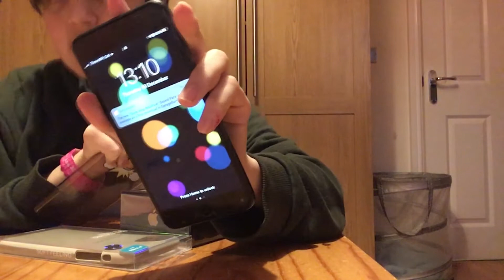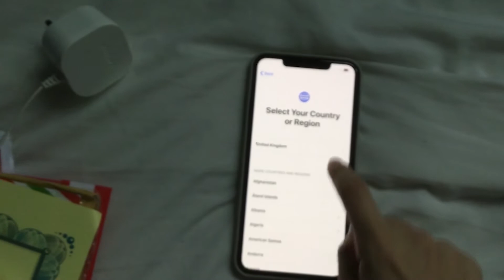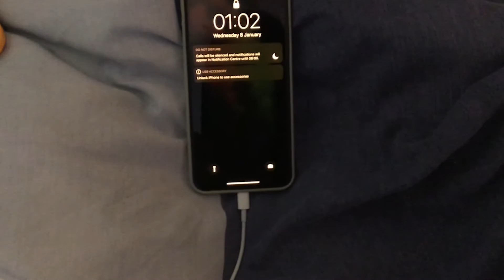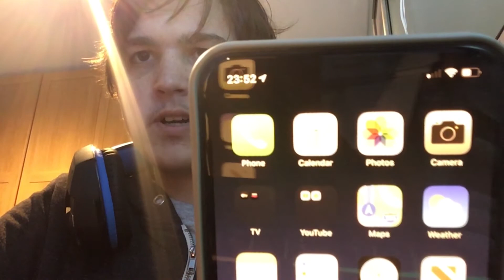iPhone 11 Pro Max + Case Unboxing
I got another new phone! iPhone 11 Pro Max 64GB Gold! Watch as I unbox it on camera, along with the case I was sent.